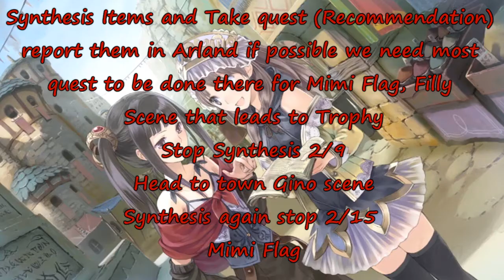Atelier Totori: The Adventurer of Arland - Platinum Guide Part 24 [PS3] [HD]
Atelier Platinum Guides

All Ending Guide
True Ending
Normal Ending
Alchemy Restaurant
The Hardest Workers
Indecisive Knight
Who's the Teacher?
A New Journey
Adventurer BFFs
Promises
Two Masters
Bad Ending

Game Info: The small fishing village of Alanya on the Arland Republic's southern border is home to the young alchemist-in-training Totooria Helmold. She is called Totori by her friends and family, and she wishes to become a great adventurer. One day, she resolves to make the journey to Arland, become an adventurer, and explore the world beyond her hometown. She will make many friends along her journey of discovery - some new, some familiar. When her quest comes to a close, your actions over the course of the game will dictate whether she finds the answers to her questions, forge unbreakable bonds with friends, or take different paths entirely.